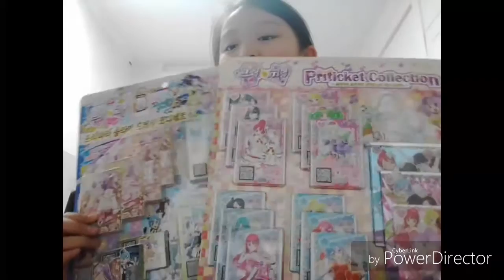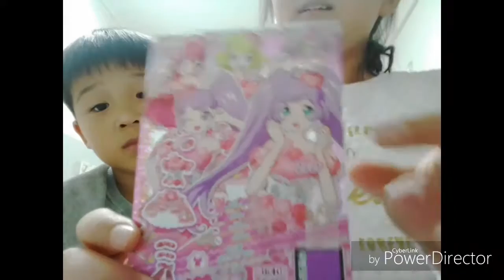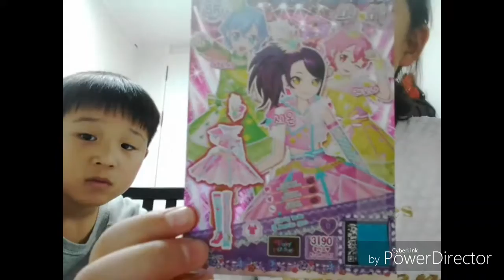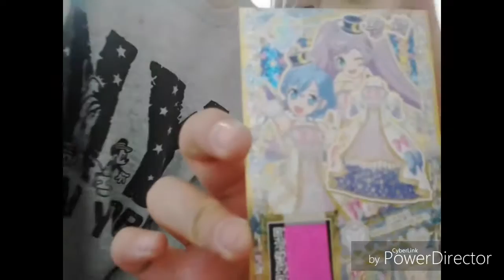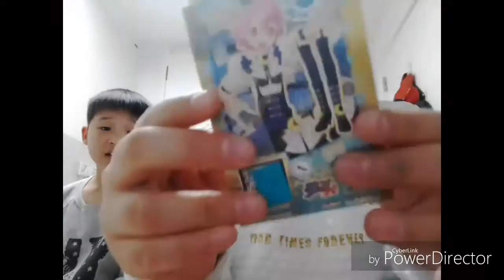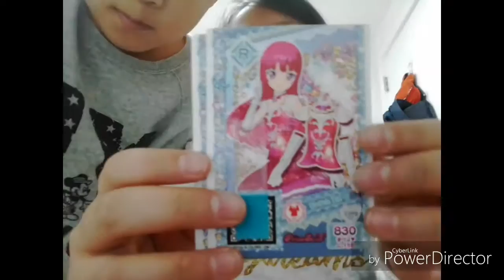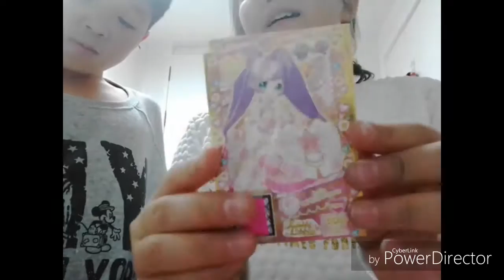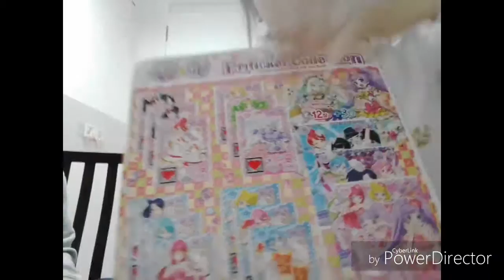‹Kids›Grace：프리파라 코디 개봉하기